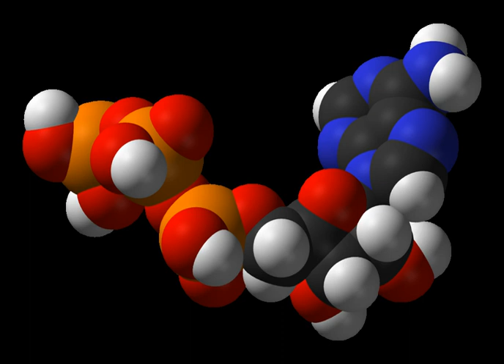Precursor chemical | Wikipedia audio article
00:00:25 1 Illicit drug precursors
00:01:12 2 Illicit explosives precursors
00:01:55 3 Detection
00:02:41 4 See also

- Socrates

SUMMARY
In chemistry, a precursor is a compound that participates in a chemical reaction that produces another compound.
In biochemistry, the term "precursor" often refers more specifically to a chemical compound preceding another in a metabolic pathway, such as a protein precursor.